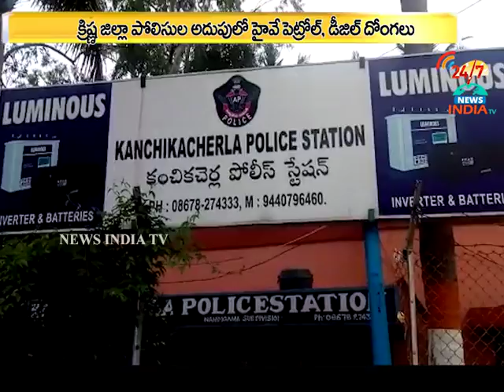INDIA TV Telugu